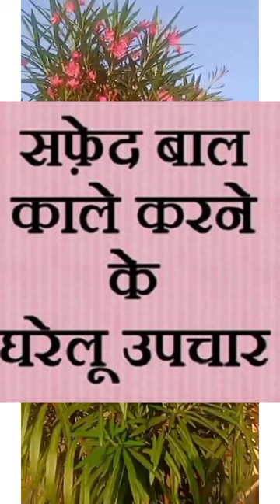बालों को काला करने का तरीका,सफेद बालों को काला करने वाला तेल,white hair in young age solution,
safed balo ko kala kare
safed balo ko kala karne ka tarika
white hair ko black kese kare
white hair ka solution
how to remove white hair naturally
white hair treatment at home
safed baal kaise roke
कम उम्र में बाल सफेद होने के कारण और उपाय
बाल पकने के कारण एवं उपाय
safed balo se kese chutkara paye
बाल सफेद होना कैसे रोकें